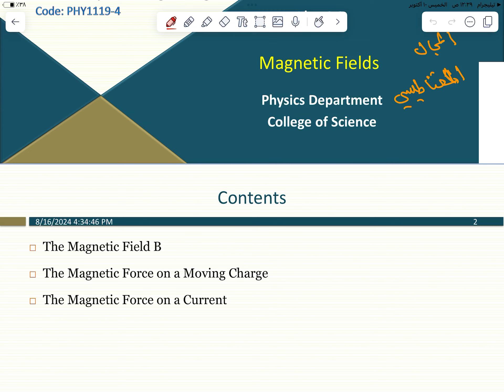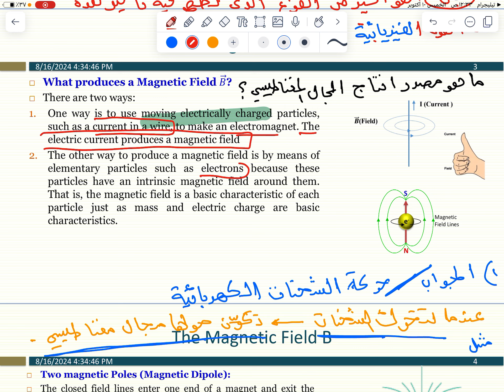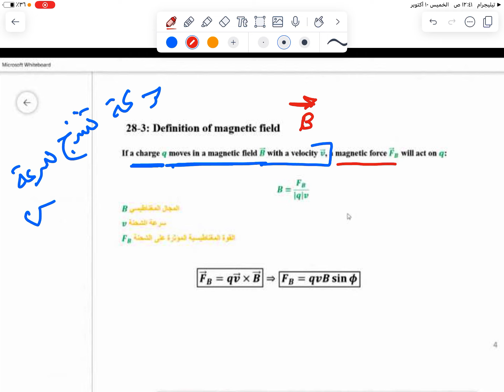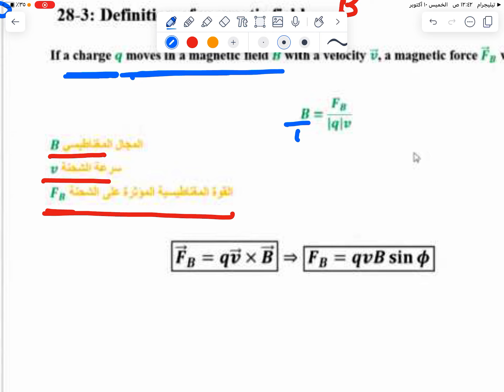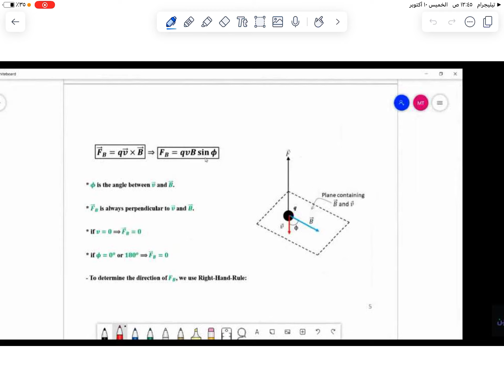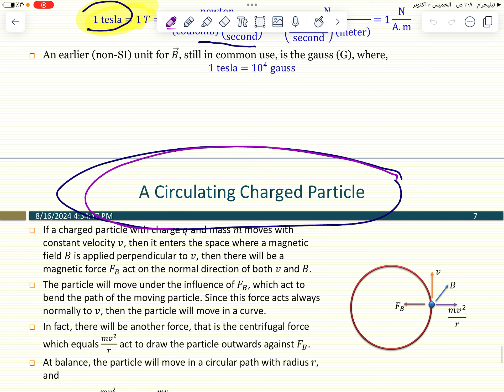Chapter(28) Magnetic field par(1)